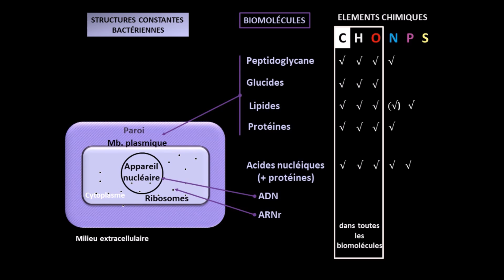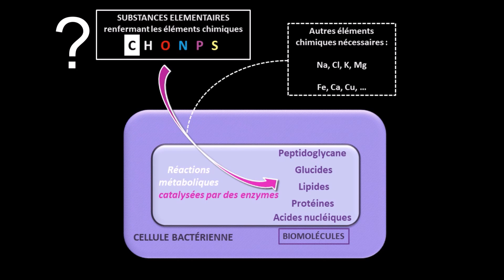Exercices 1 NUTRITION des microorganismes GENIALLY interactif (LIEN dans la description)